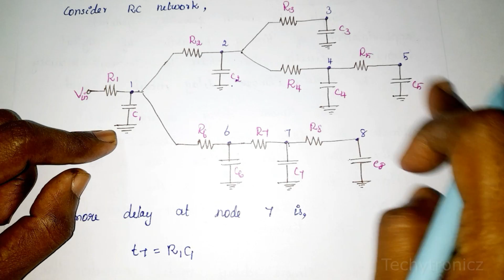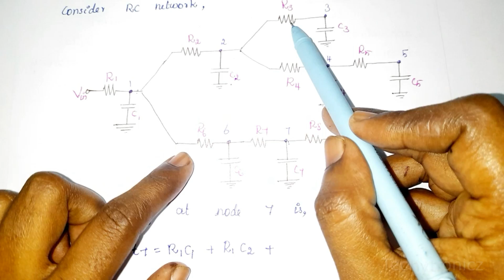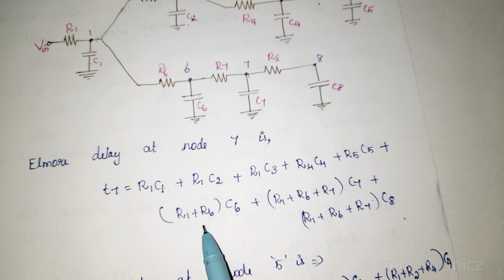Elmore delay model - VLSI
Elmore delay model in Tamil

VLSI DESIGN

ECE